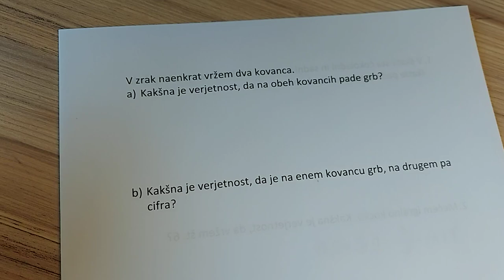9.r: Verjetnost (met dveh kovancev)